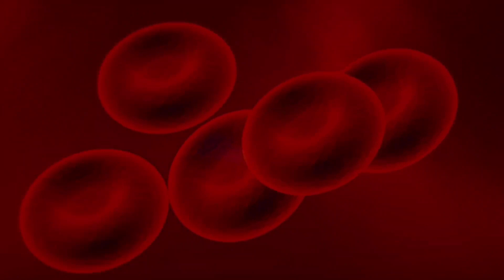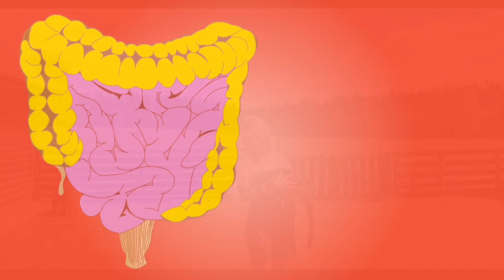डेंगू मे बकरी का दूध पीने के फायदे : Bakri ka doodh pine ke fyade : Goatmilk Benefits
Dosto Jab bhi Dengue bukhar ata hai to log Bakari ka doodh aur Papite ke  patto ka sevan karne lagte hai . bakri ke doodh ki demand bahut zyada badh jati hai , to aisa kya hai bakri ke doodh me jo dengue jaise ghatak bukhar ko bhi kam kar deti hai , aiye is video me janate hai.